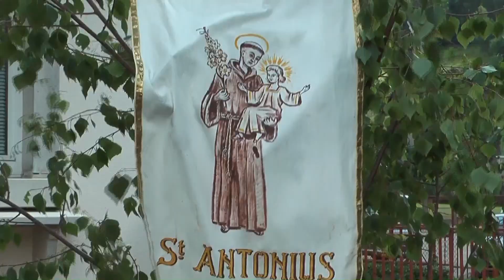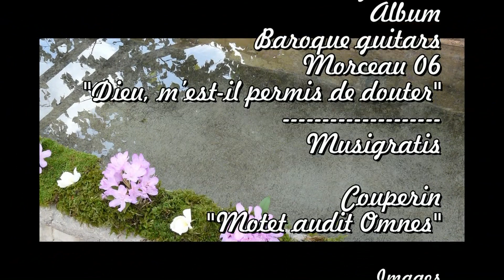RANSPACH juin 2010 bénédiction de l'eau de la fontaine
Tous les ans à la Saint Antoine-de-Padoue, patron de la paroisse, le prêtre béni l'eau de la fontaine. Puis les fidèles se rendent à l'église pour la grand-messe dont le cérémonial est embelli par la Société de musique et par la chorale Sainte-Cécile.